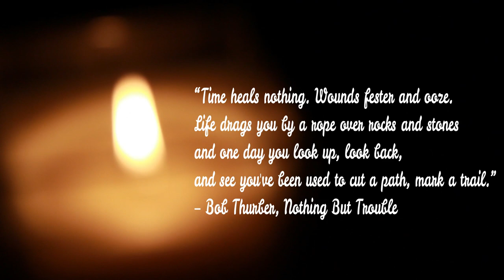ESTRANGEMENT VERSUS ALIENATION ¦ THE NURTURING COACH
"NARCISSISTIC EX AND THE NEW SUPPLY"
Many cases of alienation are mistakenly labelled as estrangement, meaning that the behaviours of psychological abuse and alienation are left unchallenged.

This video aims to shed light on the terminology of estrangement and alienation by looking at the behaviours associated with each and how they can become a hybrid of estrangement and alienation.

This channel is dedicated to educating victims of narcissistic abuse and parental alienation.

You may find my blog a useful source of information

FreeBackgroundMusic

Cadmium - Darkness (Feat. Frances Leone) - youtu.be/eOVFVJrCT28